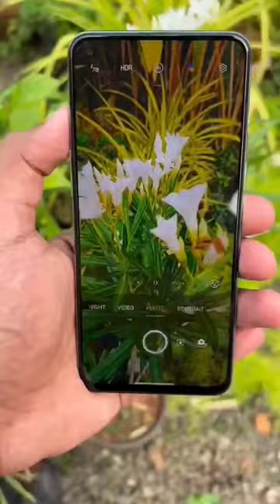Oneplus phone review✌️